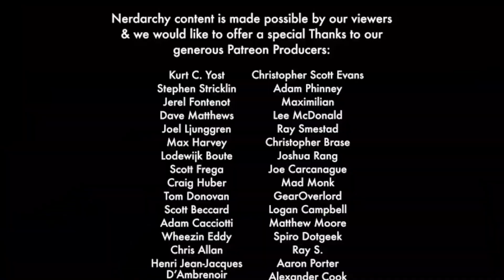Farmer to Fighting Man- 5E D&D Character Build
We figured we finish that off with the runner up character a human, fighter folk hero. The character class was decisive, but the background and race were a three way tie. For race it was human, elf, and half-elf. For backgrounds it was hermit, folk hero, and soldier. So from that data from the Players Handbook we created this build.

Find Us-